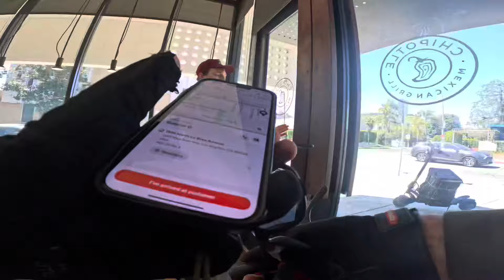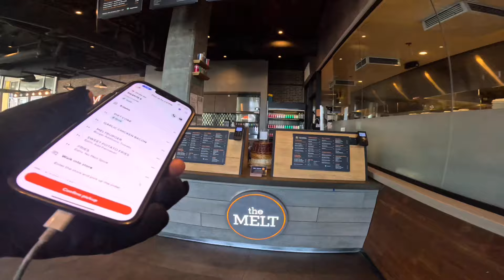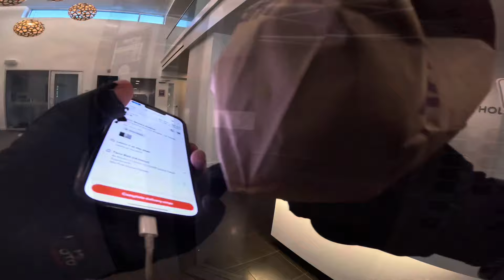ELECTRIC SCOOTER SUITCASE IS AMAZING! Doordash on the Kaabo Mantis King GT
Mantis King GT link🔽 code ESA100 for $100 off

Bonus codes & links 🔽
Kaabo Mantis King GT $100 off code ESA100

Roadrunner Pro $50 off code ELECTRICSCOOTERACADEMY

Roadrunner V2 $50 off code ELECTRICSCOOTERACADEMY

Emove Cruiser S $50 off code ELECTRICSCOOTERACADEMY